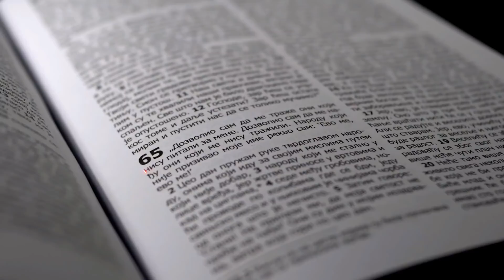KB 21 - Zla nad Egiptom